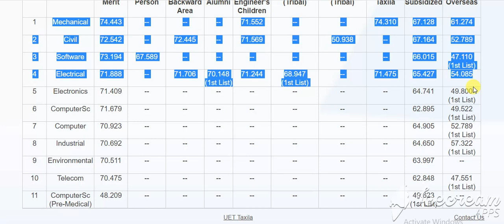SECOND MERIT LIST UNIVERSITY OF ENGINEERING & TECHNOLOGY TAXILAFINAL MERIT POSITION LIST NO. 2 2020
UNIVERSITY OF ENGINEERING & TECHNOLOGY TAXILAFINAL MERIT POSITION LIST NO. 2 (2020)